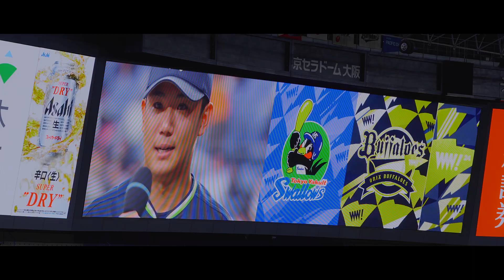【Working Days】808日ぶりにマウンドに立つ野球選手のお仕事の様子